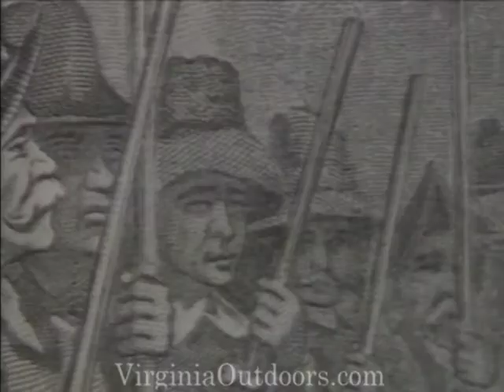Chippokes-Jewel on the James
Chippokes Plantation has a rich history that dates back to the 17th century. It has survived the Revolutionary and Civil Wars. Today, history, recreation, and a working plantation all come together to form a unique experience for its visitors. For more information about what Virginia has to offer, please